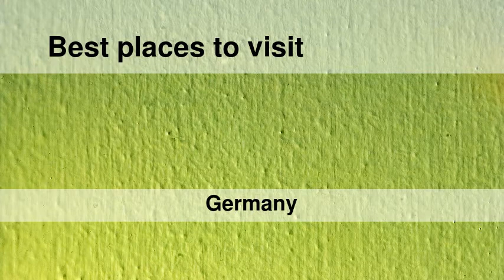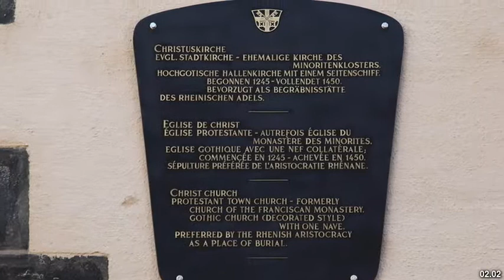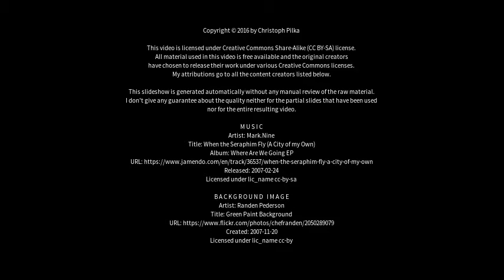Best places to visit